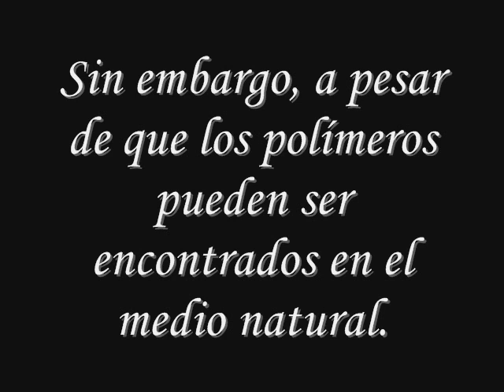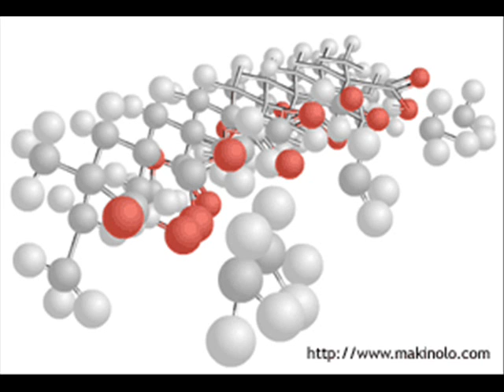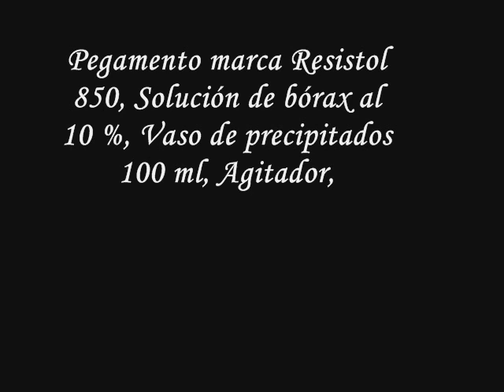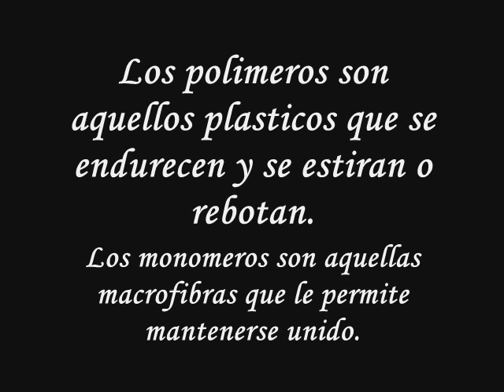Polimeros y Monomeros Q1.wmv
TRABAJO ESPECIAL PARA EL PROFE JUANJOCL. SALUDOS A TODOS LOS COMPAS DE LA SECUNDARIA 84 DE PUERTO VALLARTA, PARA LOS QUE TIENEN PROBLEMAS EN  QUIMICA